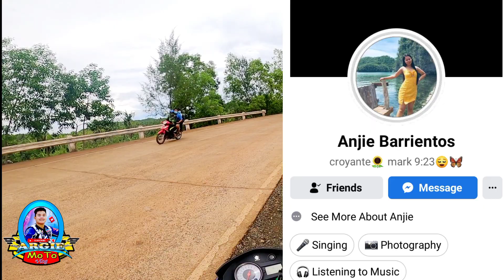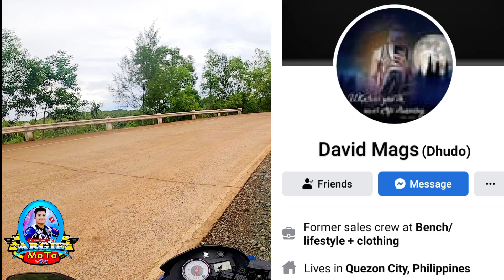Malupit na Rider| Swimming superman| Kakaibang bangking| Funny freestyle| Argie moto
Isang malupit na Rider Ang naka sabay ko. di ko inakala na ganun pala gagawin nya, Subrang natuwa at na mangha ako sa ginawa . kac ako mismo di ako marunong gumawa nun ,like freestyle nya sa motor. subrang nakaka aliw pro dapat double ingat parin kac Alam Namn natin na dilikado yon. Salute sa rider na yon
xrm 125 Fi lng malakas
wag gagayahin Kong d mo kaya
naruto freestyle
swimming superman,
barbie bangking
Kakaibang bangking
argie moto ☝️☝️☺️